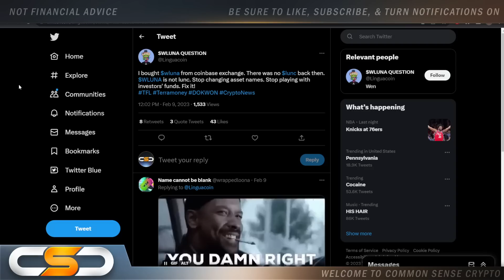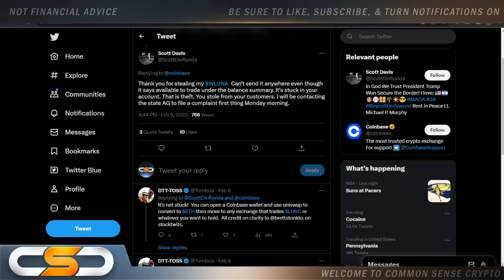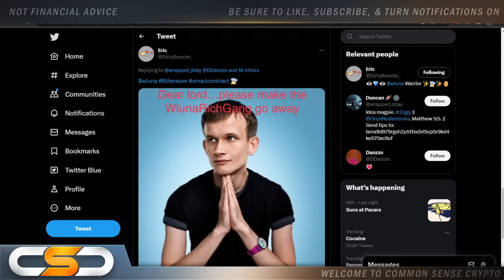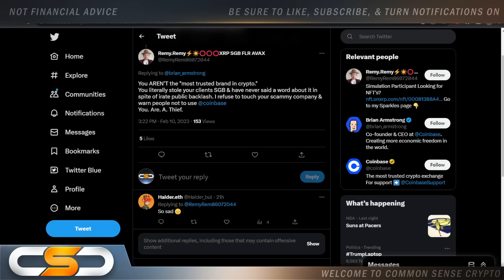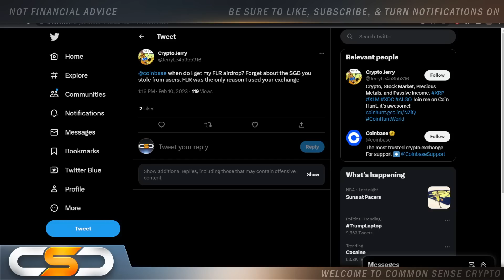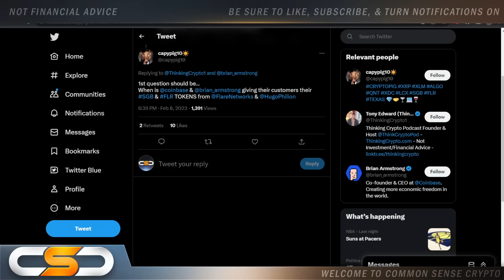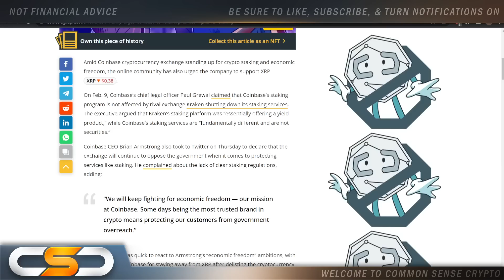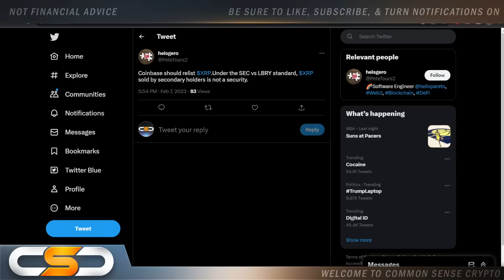⚠️COINBASE HAS SCREWED OVER RETAIL🚨SGB, FLR, WLUNA & XRP HOLDERS ARE VICTIMS🚨WE NEED ANSWERS!